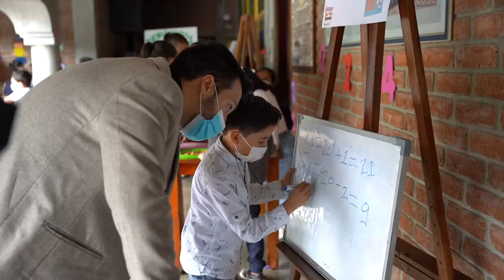Nota Casa Abierta | Liceo de Loja